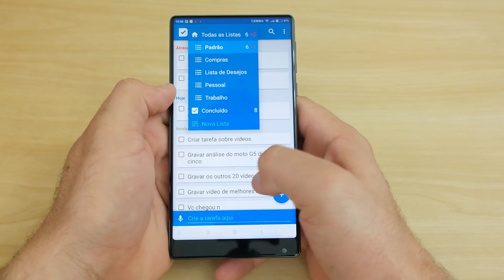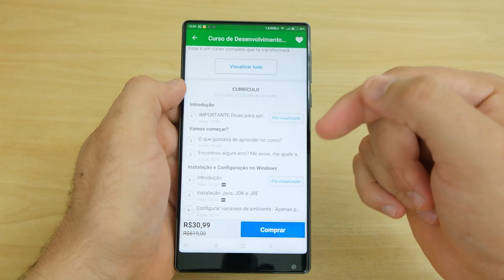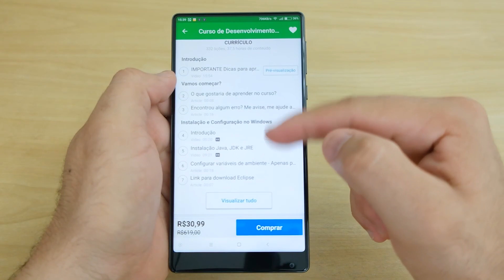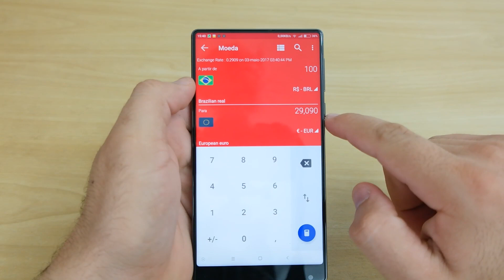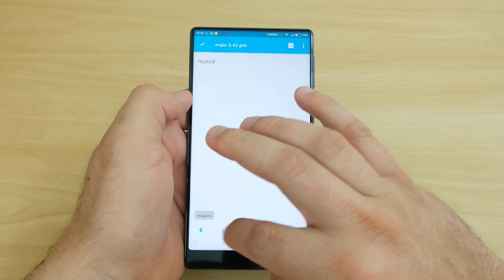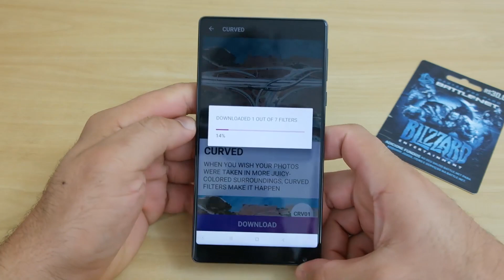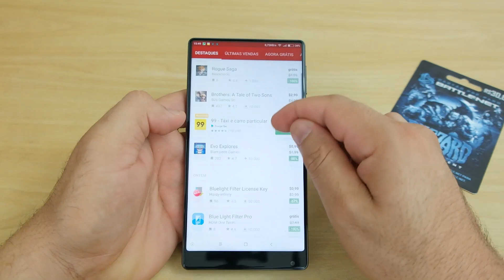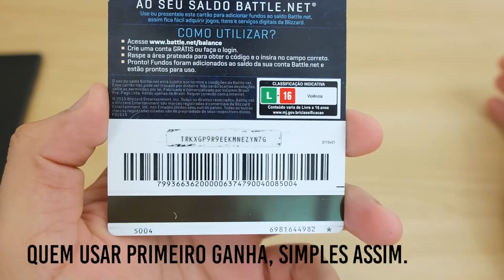Melhores aplicativos para Android - Abril 2017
geekantenado Confira a lista com os melhores aplicativos para seu celular Android. Esta é a lista de apps que mais usamos no mês de Abril.
Confira o vídeo e mande aquele like.